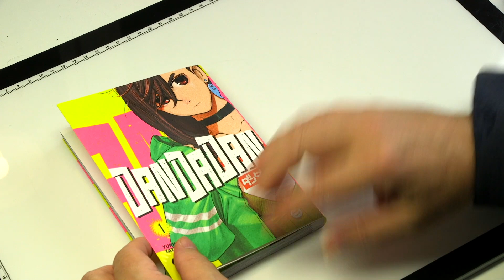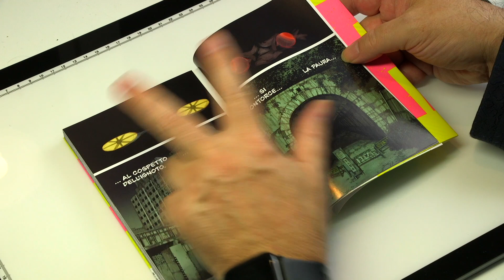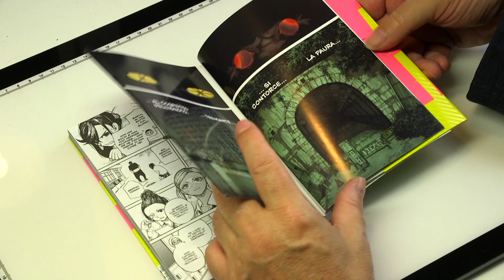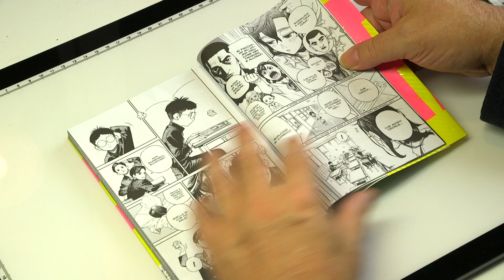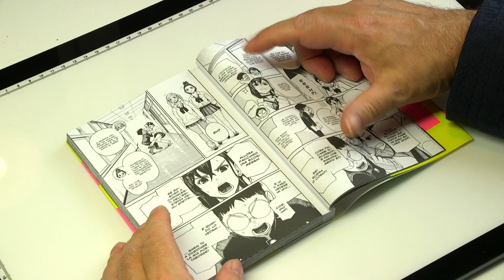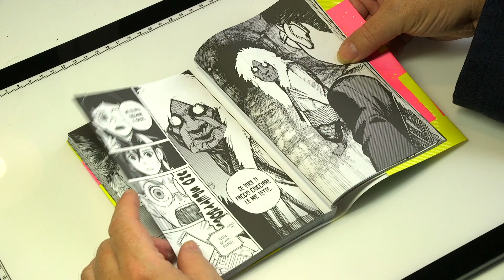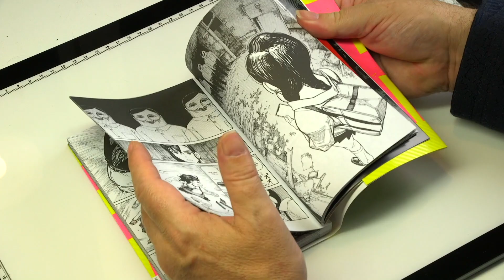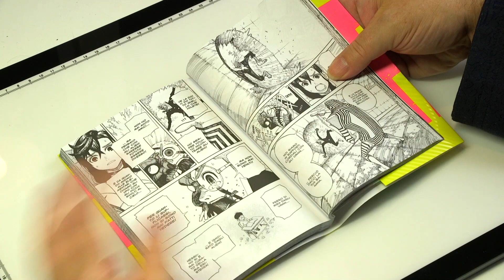MANGA? PARLIAMONE! - lezionidifumetto.it